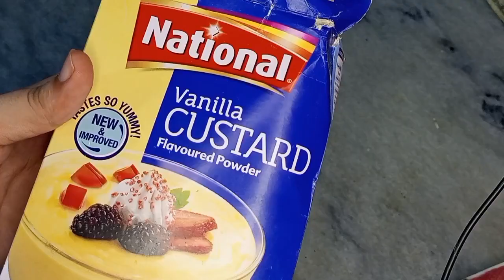Shahi Tukrey| Easy and Quick Dessert| Bread and Milk Dessert Recipe